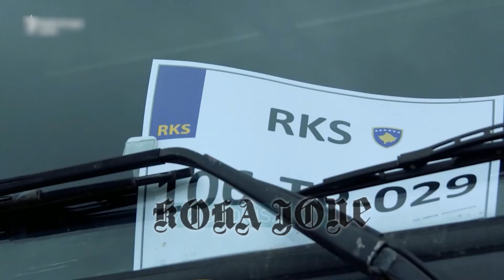Reagon Rama per tensionet ne veri: Kosova ka të drejtë të ushtrojë sovranitetin territorial